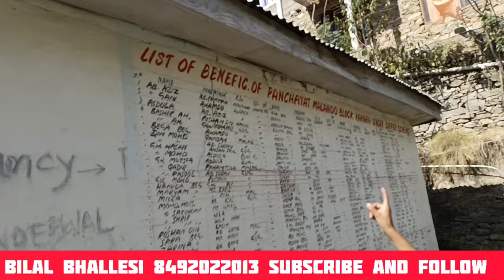FIRST STEP TOWARD IN POLITICS BEGINING FROM HOME PANCHYAT